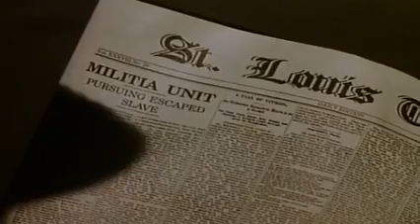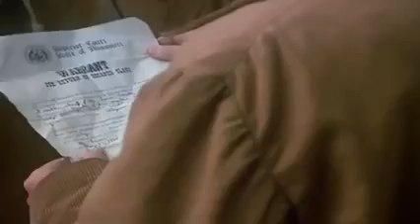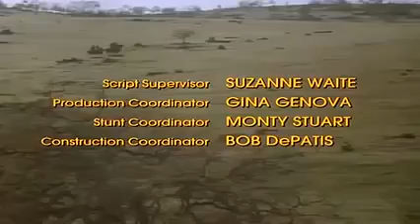Jóvenes jinetes Temporada 1Episodio 6